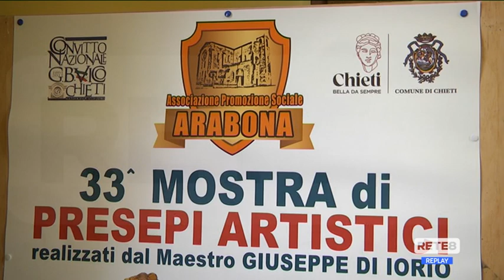Chieti - Il presepe artistico di Giuseppe Di Iorio